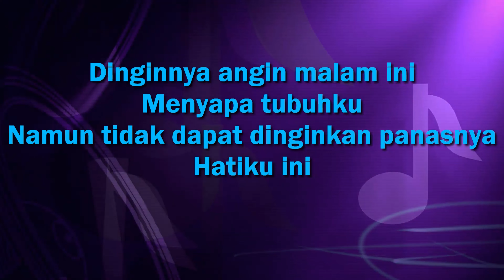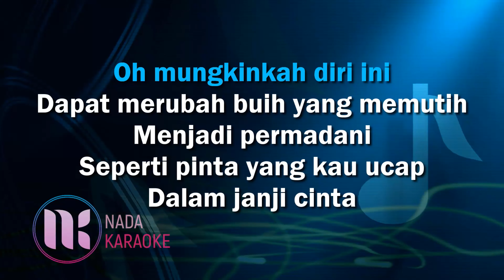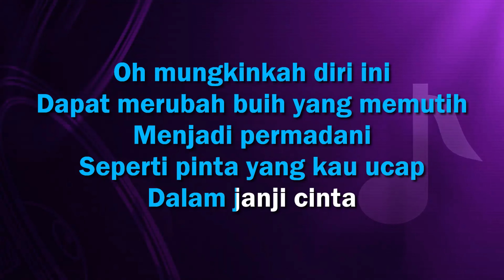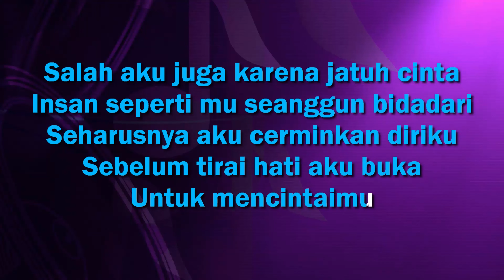Buih Jadi Permadani Karaoke - Exist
Buih Jadi Permadani Karaoke Dinginnya angin malam ini menyapa tubuhku Karaoke Tanpa Vokal Nada Pria (Male Key)
Karaoke lagu pop melayu malaysia Indonesia by Nada Karaoke

KARAOKE BUIH JADI PERMADANI EXISTS KARAOKE LIRIK :
dinginnya angin malam ini menyapa tubuhku
namun tidak dapat dinginkan panasnya hatiku ini
terasa terhempasnya kelakianku ini dengan sikapmu
apakah karena aku insan kekurangan, mudahnya kau mainkan

ooh mungkinkah diri ini dapat merubah buih
yang memutih menjadi permadani
seperti pinta yang kau ucap dalam janji cinta

juga mustahil bagiku menggapai bintang di langit
siapalah diriku hanya insan biasa
semua itu sungguh aku tiada mampu

salah aku juga karena jatuh cinta
insan sepertimu seanggun bidadari
seharusnya aku cerminkan diriku
sebelum tirai hati aku buka untuk mencintaimu

- Dan semuanya dibuat dari awal memakai DAW untuk mendapatkan kualitas AUDIO yang bagus dari versi akustic atau full band.